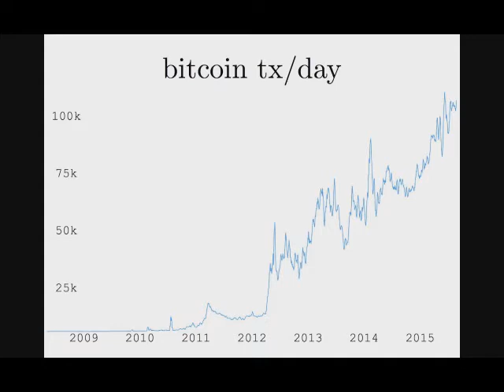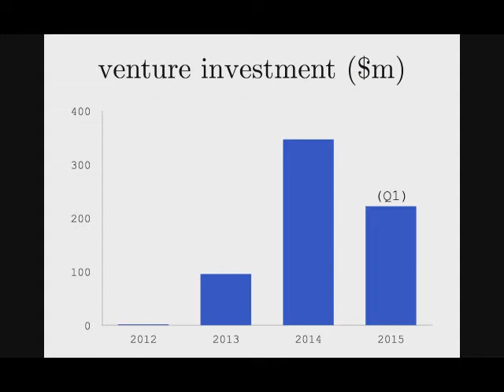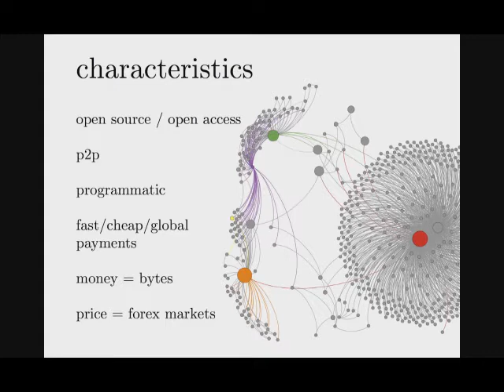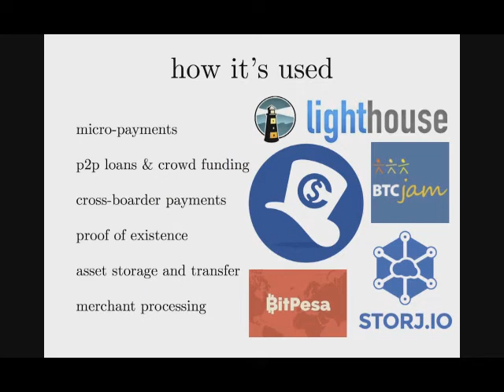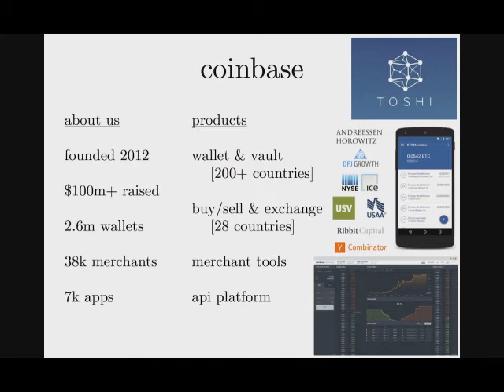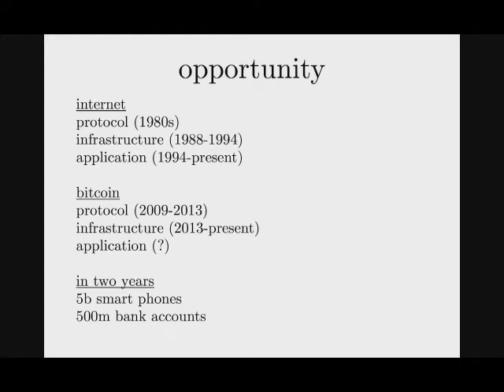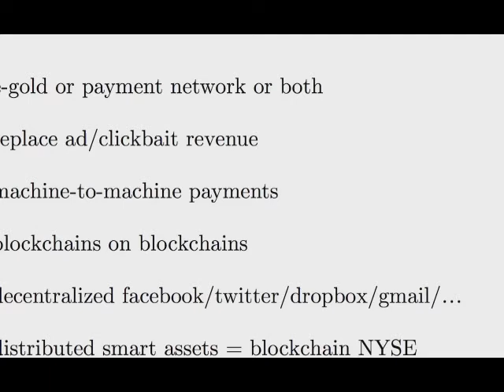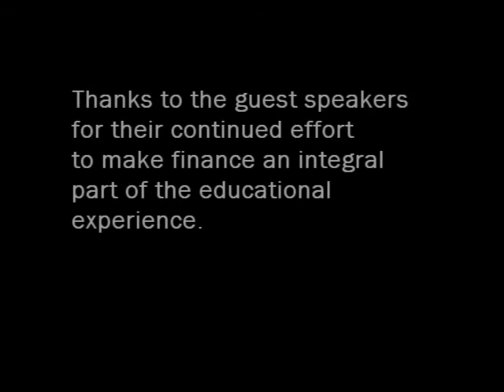BitCoin: Everything you need to know about Virtual Currency.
Mr. Olaf Carlson-Wee, Head of Risk and First Employee of Coinbase.  Mr. Carlson-Wee discusses the Bitcoin and an entire host of issues related to virtual currencies in the modern world.  Q&A Begins at: 01'00'09".